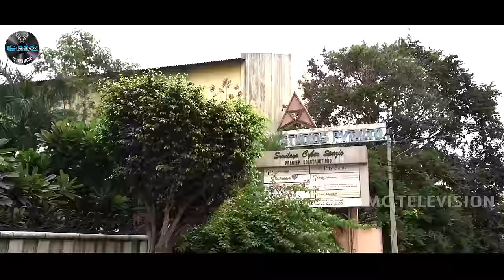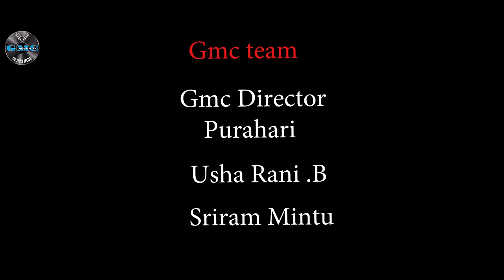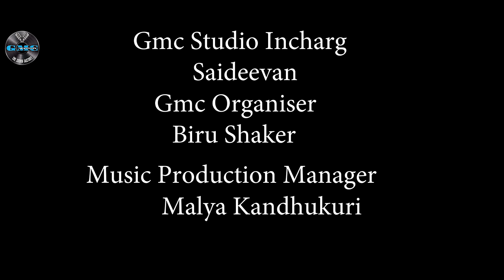ఎవలు రమ్మన్నారు కొడుకా|Evalu Rammannaru Koduka|Charan Arjun||kanakavva|hyd Song|Gmc Televission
Lyrics,Singer,Music : Charan Arjun
Singer:kanakavva
Director of photography :Arya K
Editor:Arun Ravi
Producer : Mallesh Kondeti
Gmc Creative Director : Purahari
Asosiate Director:Dinesh
Creative Head : Praveen Kumar Dandem
Keyboard and Rythems : Sharath Ravi
Voilin: Manoj
Audio Mixed,Mastered :Bob Phukan
Technical Cheif :Venkataramana Reddy
Gmc Team :Usha Rani ,Sriram Mintu
Organizer : Bairu Shekar
Publicity Disginer :Nissar
Digital Marketing: Nikhil Gujja